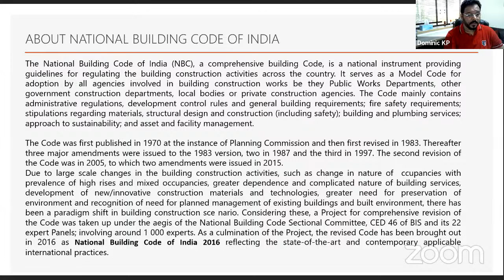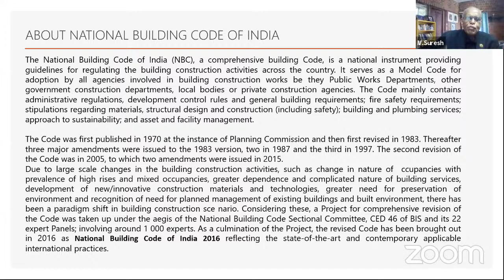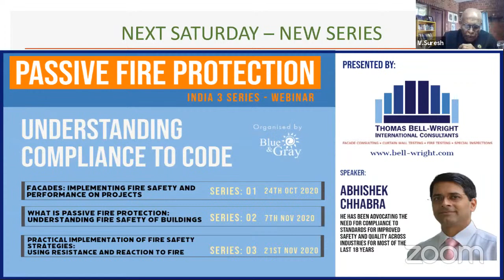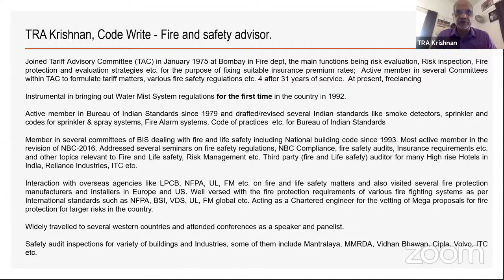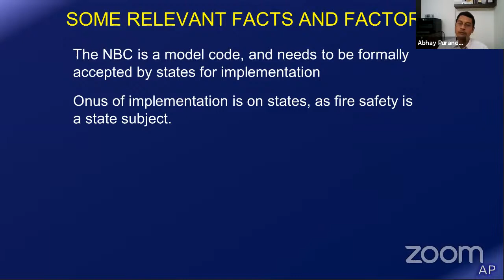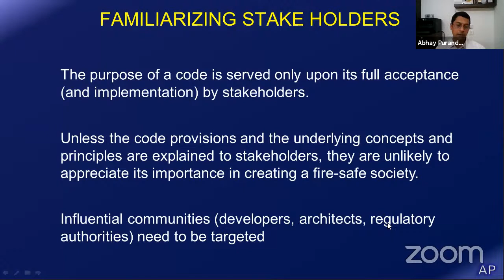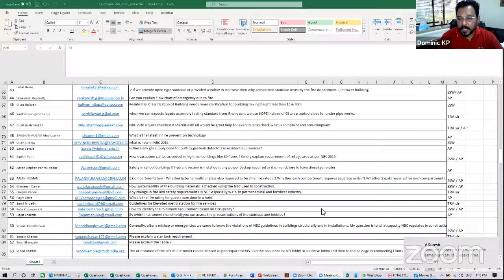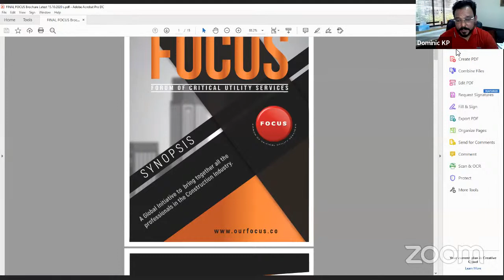NATIONAL BUILDING CODE OF INDIA - PART: 4 - Fire & Life Safety